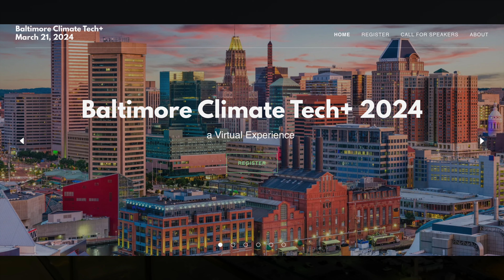Baltimore Climate Tech+ 2024 ~ ClimateTechPlus.com